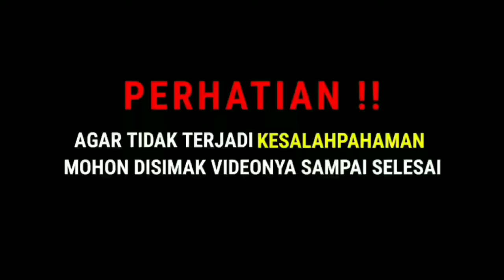CERAMAH TERBARU 2024 || Ilmu Yang Wajib Diketahui Sekalipun Oleh Orang Awam - Abah Guru Bakhiet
Pembahasan dalam video bagian26 ini mengenai kewajiban seorang muslim, ketika melihat seorang muslim lainnya berada dalam keadaan sekaratul maut. Hal apa sajakah yang mesti dilakukan oleh orang yang sehat ketika melihat suadaranya berada dalam keadaan kesusahan ketika hendak menghadapi sekaratul maut, dan di dalam video ini tuan guru menjelaskan tentang kewajiban kita ketika berada dalam keadaan tersebut, lalu setelahnya kewajiban orang orang yang masih hidup dalam mengurus jenazah. Silahkan disimak videonya sampai selesai...